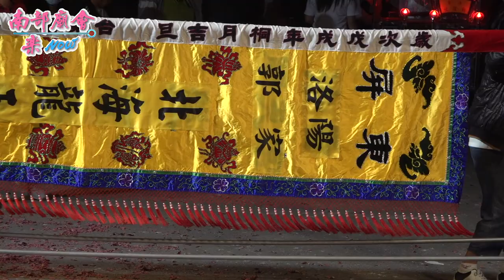1／30(六)【 郭家北海龍王 入廟參禮 全紀錄 】屏東 鹽埔洛陽龍虎五府宮​ 五府千歲入火安座遶境大典